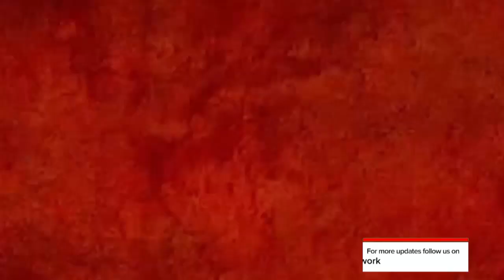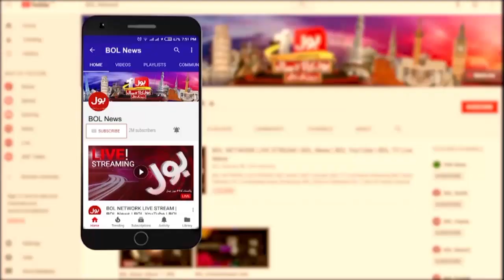Imran Khan Next Step | Sindh Govt in Big Trouble | Punjab By Election 2022 | Breaking News